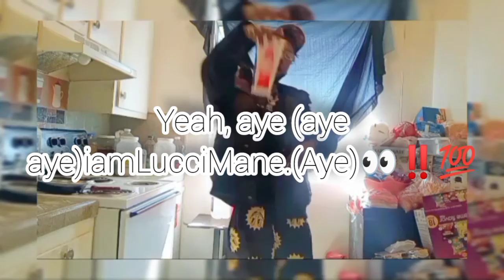iamLucciMane - Not Ur Man (Official Visualizer Lyric- Video)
iamLucciMane Album. (iamLucciMane.)

*song called.**  ("Not Ur Man".)

H$R$ theLabel. (-HoodstarRapstarTheLabel.)